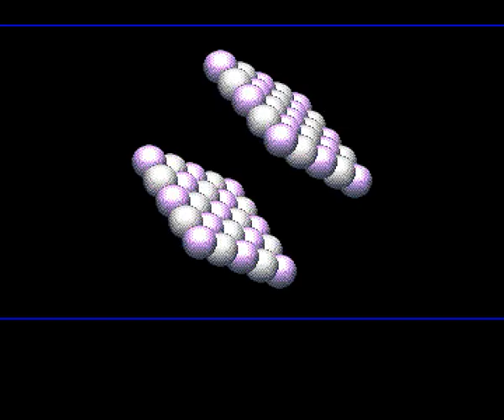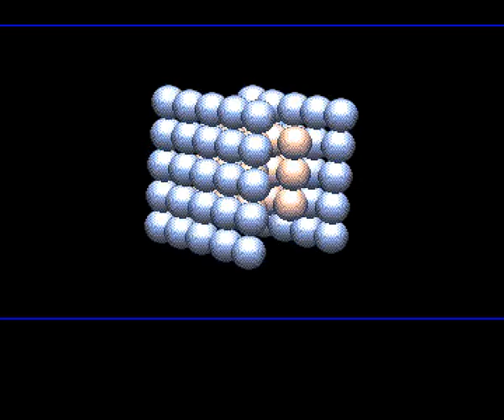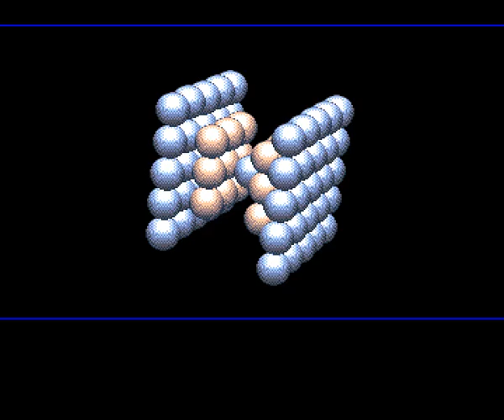Recoil PD - First Demo (1991) Amiga Intro